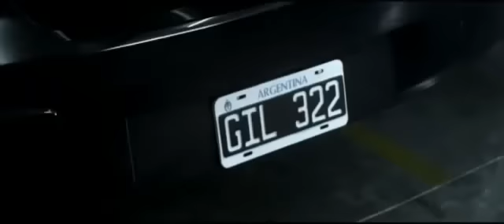Patentes desafortunadas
Publicidad de Car One. Patentes desafortunadas.